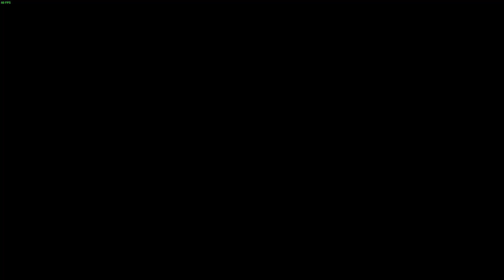The Son of Egypt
Happy Birthday Arty Havok